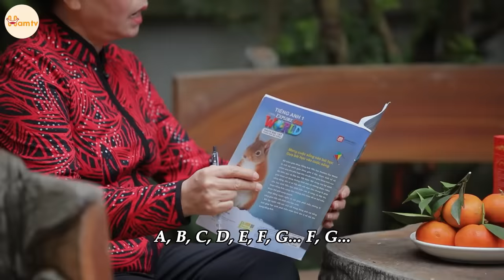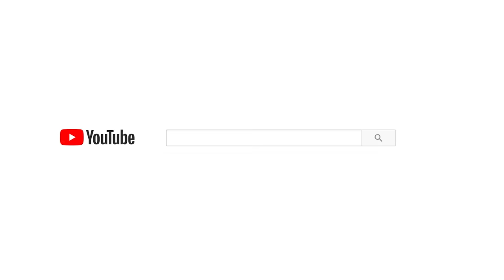Phim Ngắn Cảm Động Tết 2023 | Cả Làng Hám Danh Ham Mê Rể Tây Và Cái Kết Ngã Ngửa Của Gái Xinh P1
Tết đến, hạnh phúc nhất là khi sum vầy!
Đạo diễn: Linh Candy
Sản xuất: Nam mario
Edit: Phúc Lộc
Quay phim: Lê Tú - Thành Đạt